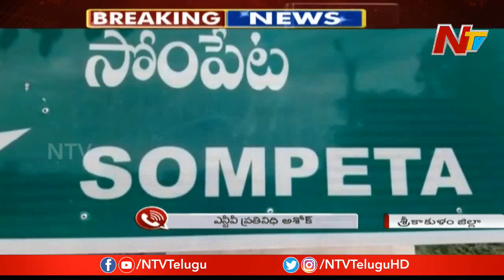నీళ్లకోసం బిందెలతో కొట్టుకున్న మహిళలు..ఒకరు మృతి..! | Srikakulam | NTV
నీళ్లకోసం బిందెలతో కొట్టుకున్న మహిళలు..ఒకరు మృతి..! | Srikakulam